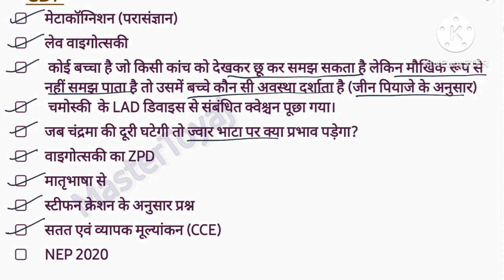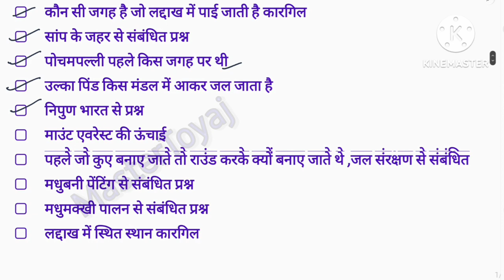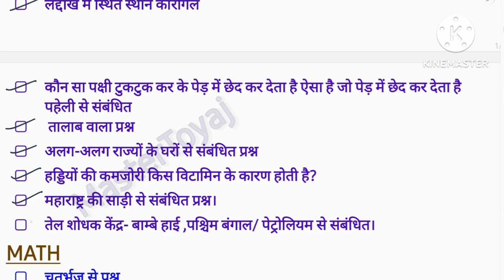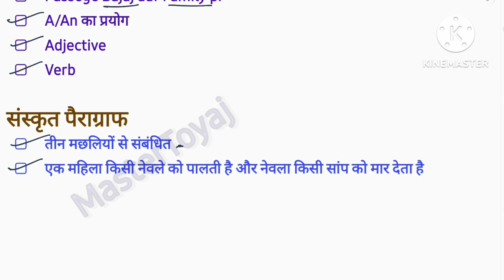CTET 27 जनवरी 2023 पेपर के सभी विषयो के टॉपिक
ctet 27 january
ctet analysis
ctet 27 january paper
#27 jan ctet
#27 january ctet paper
#27 january ctet solution
ctet solution 27 january